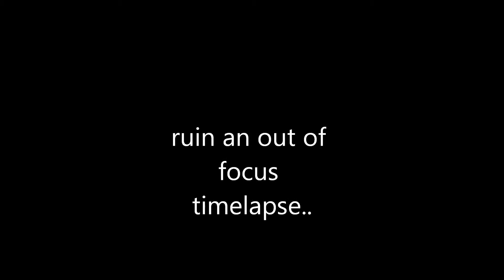space stuff,,,bright lights in the dark abyss,,,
heaven borne dilemmas,,,with leds,,,